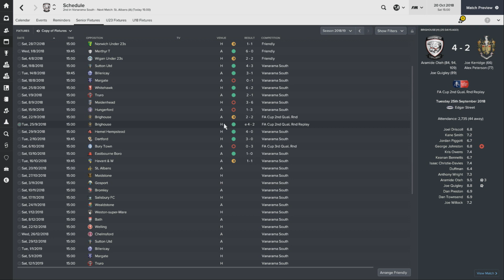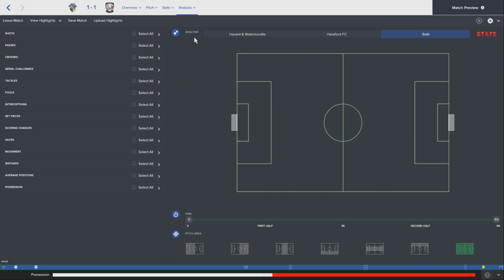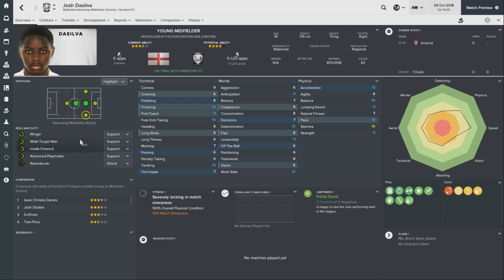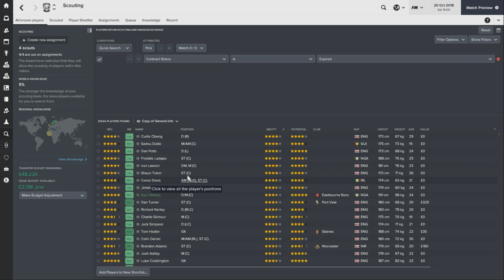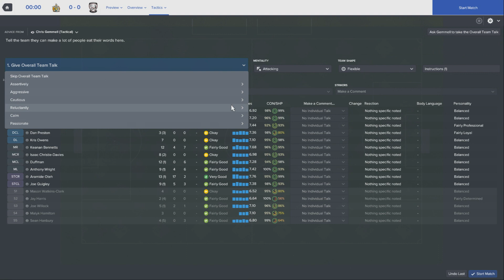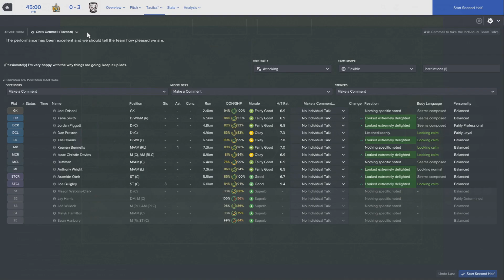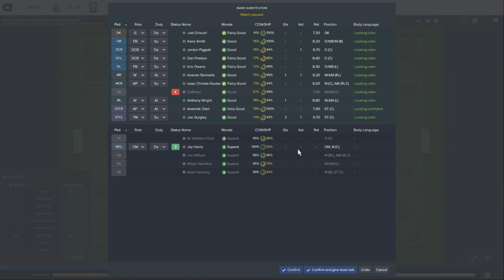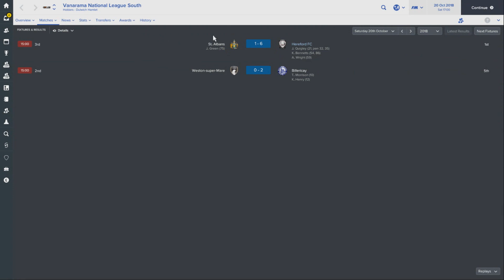Charge to the Top - Episode 19: Tight at the Top | Football Manager 2017